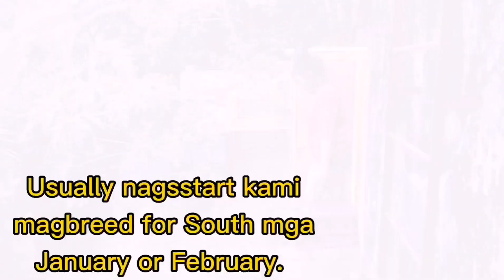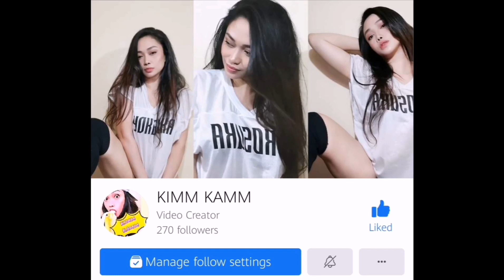BREEDING FOR SOUTH DERBY RACE 2021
Magbreed na tayo para sa south natin mga kalapatidssss!!!

kimm kamm loft page

Love y'all! Xoxo, Kimmy ❤️